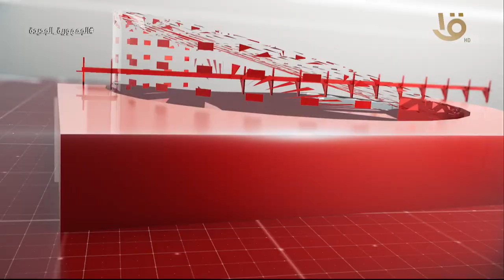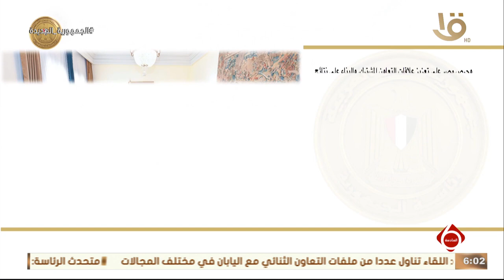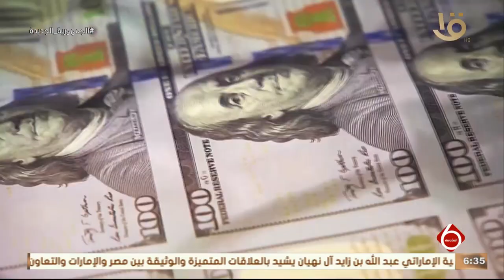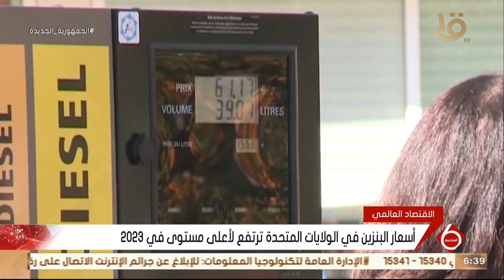نشرة السادسة | أهم الأخبار السياسية والاقتصادية محليا وعالميا.. 6-9-2023